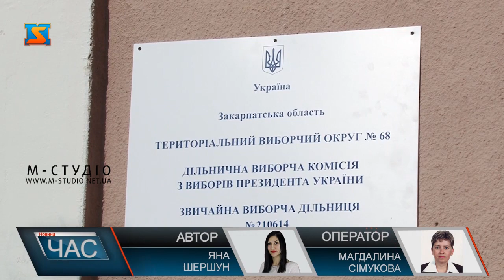Процес волевиявлення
В Ужгородському районі знімальна група «М-Студіо» вирішила відвідати Сюрте – населений пункт, де проживає в основному угорськомовне населення. Варто відзначити, що всі члени ДВК володіли українською. Дільницю відкрили вчасно, порушень не фіксували. Дехто з виборців спробував перевірити членів ДВК на знання законодавства і просив проголосувати за родичів.